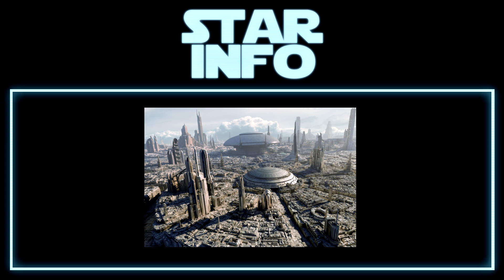Star Info #19 | GRIEVOUS | UL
►N'oublie pas le petit like et le commentaire ça prend 2 secondes

Bonjour a tous nouveau StarInfo aujourd'hui qui va vous permettre d'apprendre en quelques minutes plein de chose sur l'univers de Star wars et dans cet épisode nous allons découvrir l'un des personnage les plus aimer Grievous